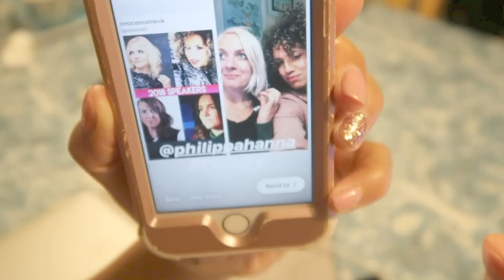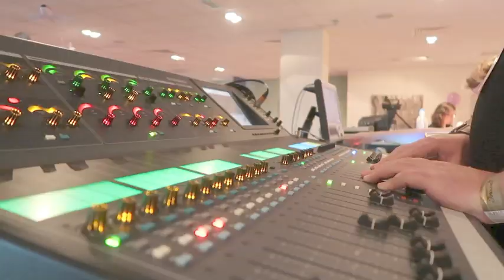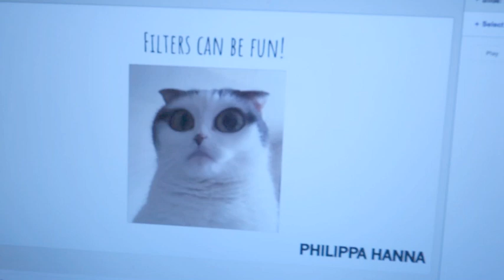365 - day 300...INNOCENCE CONFERENCE (Vlog)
Behind the scenes at one of my first big speaking engagements! An figuring out how we all REALLY feel about filters...

Philippa
xx
Hey all! Welcome to 2018 and a BRAND NEW project for me.
MY FIRST YOUTUBE SERIES!!

For anyone new here, I'm a singer-songwriter and share my story through music. I try to be honest and write songs about things that help people, and this year I thought I'd take it a little further...

My plan is to post daily videos to keep YOU guys going with your journey, (fingers crossed). I know how hard it can be to stay motivated and positive in life. So I'm dedicating this year to giving you EVERYTHING I can to boost you! I'll be sharing personal stuff, music stuff and fun stuff too...

I'M GOING ON TOUR!

Philippa